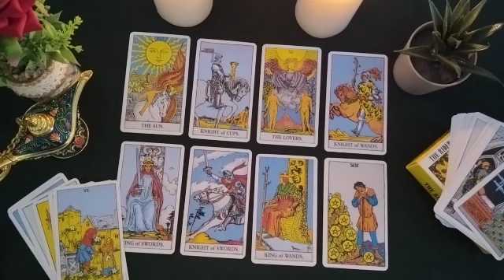GEMINI🦊COMMUNICATIONS ARE COMING WHERE HE WILL EXPLAIN TO YOU THINGS ABOUT HIS ENVIRONMENT